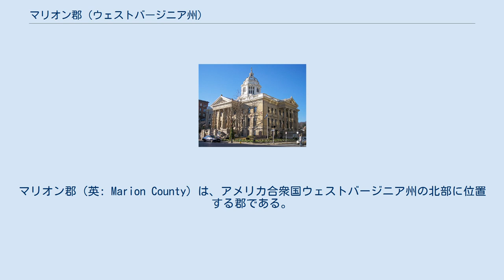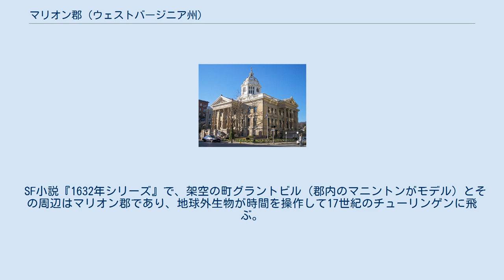マリオン郡 (ウェストバージニア州)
マリオン郡（英: Marion County）は、アメリカ合衆国ウェストバージニア州の北部に位置する郡である。
2010年国勢調査での人口は56,418人であり、2000年の56,598人から0.3%減少した。
郡庁所在地はフェアモント市（人口18,704人）であり、同郡で人口最大の都市でもある。
マリオン郡の郡名はアメリカ独立戦争時に「沼のキツネ」と呼ばれたフランシス・マリオン将軍に因んで名付けられた。
 マリオン郡となった地域では、アデナ文化とそれに続くホープウェル文化が栄えていたが、18世紀後半にはほとんどインディアンが住まなくなっていた。
オハイオバレーの大半と同様、ビーバー戦争（1670年-1700年）後期に、イロコイ族が住民を追い出していた。
フレンチ・インディアン戦争の前には、モノンガヒラ川とその支流（ダンカード・クリークなど）沿いにヨーロッパ人の入植が試みられていたが、成功してはおらず、恒久的な開拓地が作られたのは1772年になってからだった。
 マリオン郡は1842年1月14日、モノンガリア郡とハリソン郡の一部を合わせ、バージニア州議会の法によって設立された。
郡名はアメリカ独立戦争時に「沼のキツネ」と呼ばれたフランシス・マリオン将軍に因んで名付けられた。
 次のリストは郡内の未編入町であるが、これで全てではない。
 SF小説『1632年シリーズ』で、架空の町グラントビル（郡内のマニントンがモデル）とその周辺はマリオン郡であり、地球外生物が時間を操作して17世紀のチューリンゲンに飛ぶ。